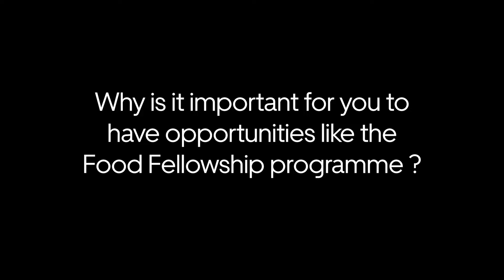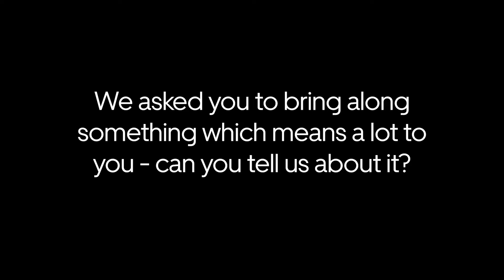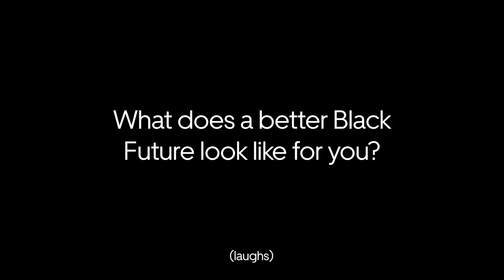Uber presents Black, British + Proud | Karolina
Black, British + Proud’ is a series of photos and videos that champion the Black British identity. The series features portraits and testimonies from members of Uber’s Black community, including the drivers and couriers who are central to Uber’s operations.

Hear from Karolina, founder of THEENK TEA and participant of the Empowering Journeys programme, what BlackHistoryMonth means to her.

About Uber:
Go anywhere and get anything with Uber. Please continue to wear a mask to help protect our neighbors, our families, and our communities.